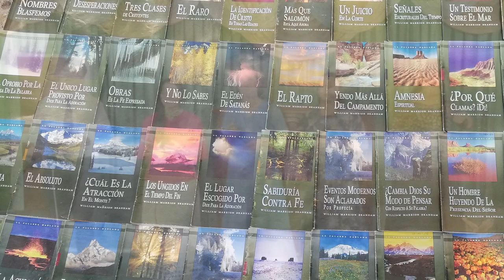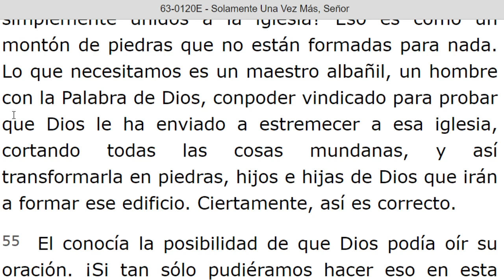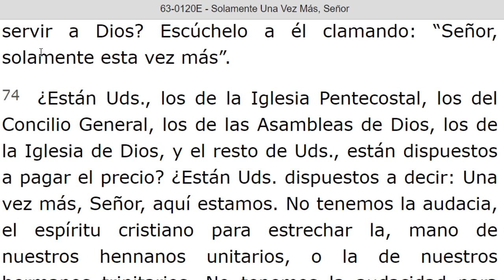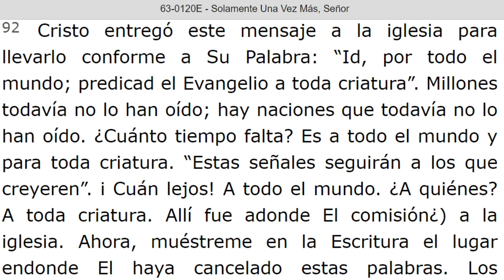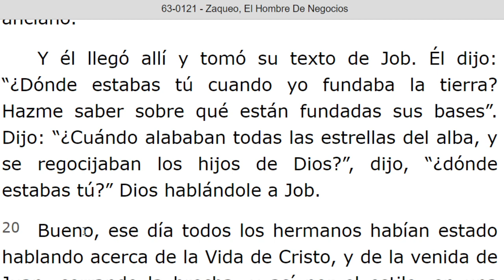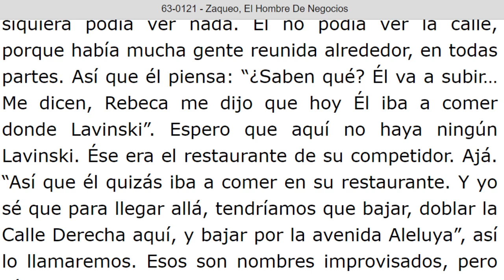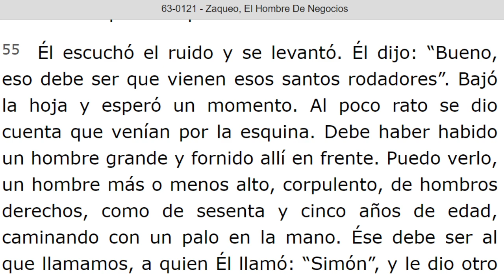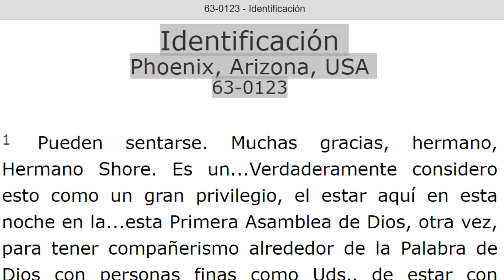LECTURA DE LOS MENSAJES DEL PROFETA !!ELIAS!! WILLIAN MARRION BRANHAM DESDE EL AÑO 1947 Hasta 1965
J e r e m i a s   50:
28. VOZ DE LOS QUE HUYEN  y ESCAPAN DE LA TIERRA  DE BABILONIA, PARA DAR EN SION LAS NUEVAS DE LA  RETRIBUCIÓN DE JEHOVÁ NUESTRO DIOS, DE LA VENGANZA DE SU TEMPLO.

=== INICIA: SOLAMENTE UNA VEZ MAS, SEÑOR - 63 0120E. Párrafo: 52. TERMINA Párrafo: 92.
=== INICIA: ZAQUEO, EL HOMBRE DE NEGOCIOS - 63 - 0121...Párrafo: 01...….TERMINA Párrafo: 73.